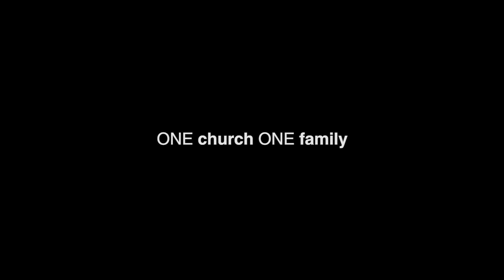Hannah | One Church One Family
Hannah is a school teacher from Minnesota who never experienced racism until she was older. It was when she saw her two friends being treated differently upon entry to an event. We can learn a lot from Hannah's love for her friends, and the power of God in her life.